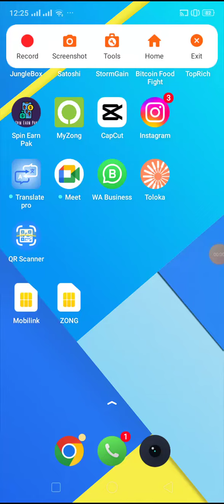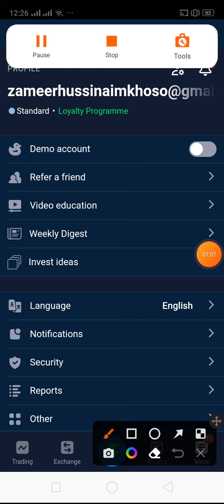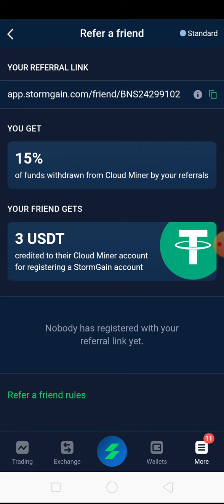how to online earn money 100% Real Bitcoin 0.00010000 daily free cloud mining No investment 2022